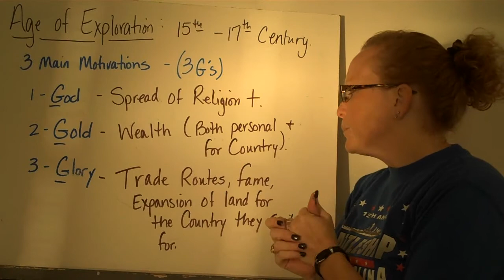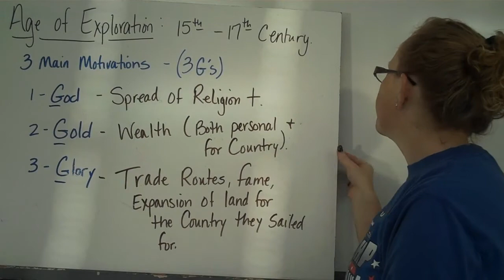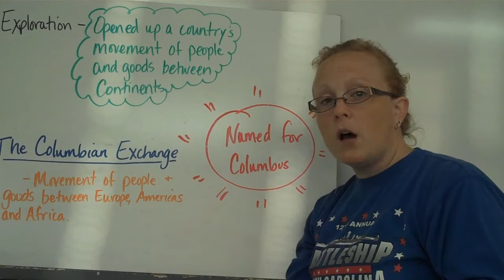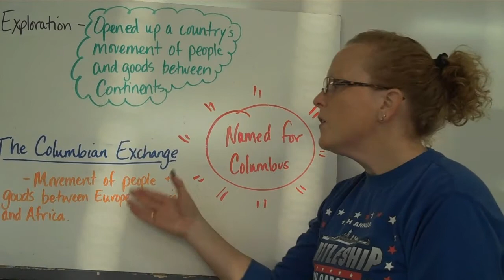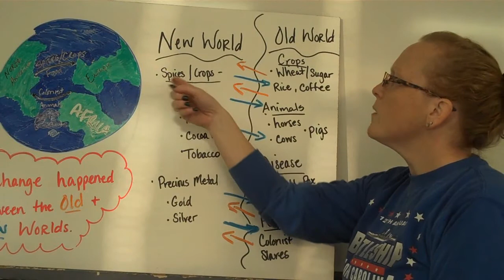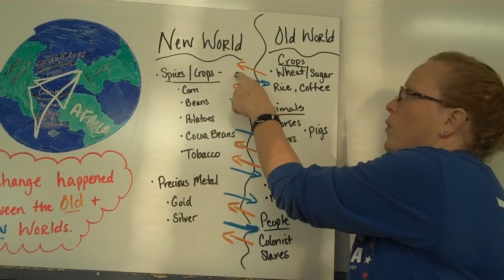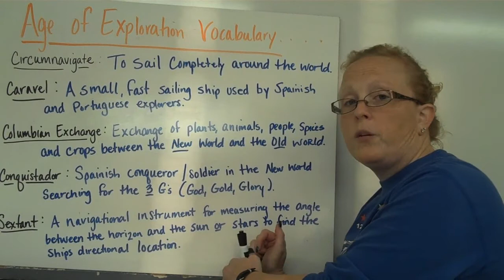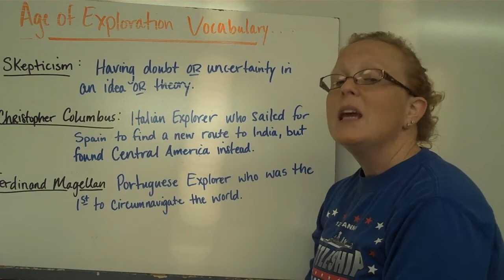Age of Exploration part 2